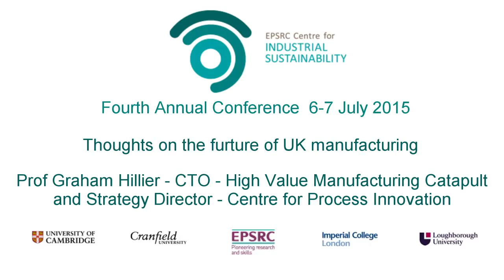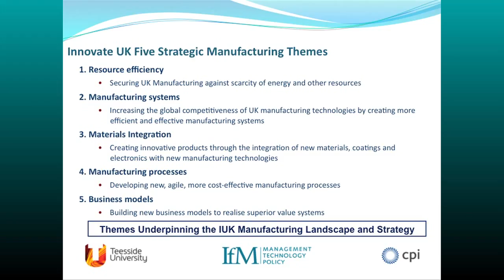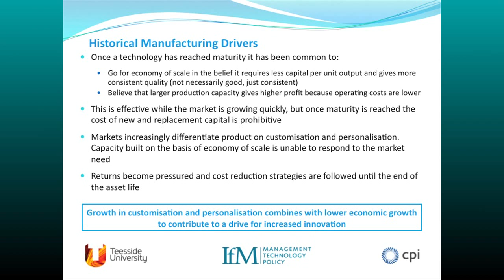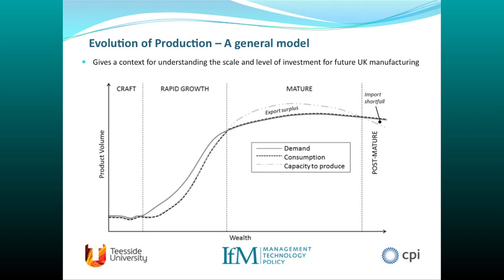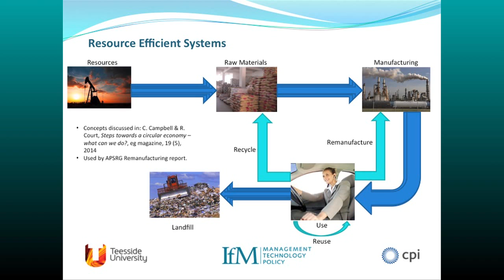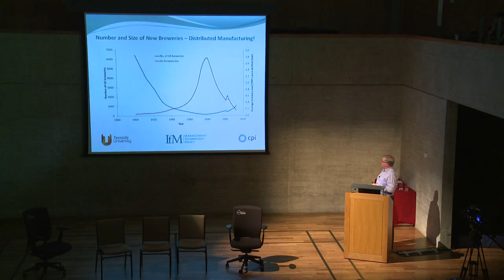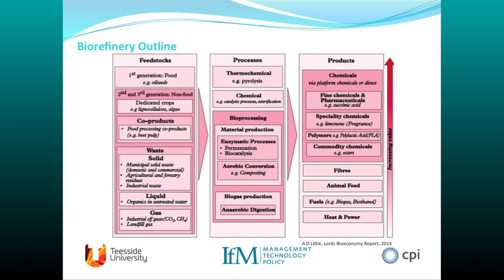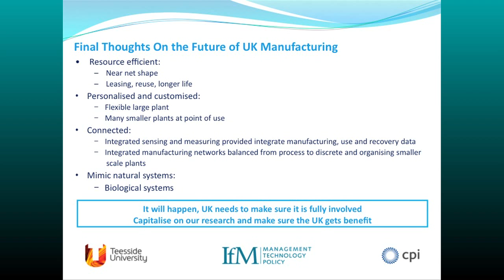Thoughts on the future of UK manufacturing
Presentation by Prof Graham Hillier, CTO of the High Value Manufacturing Catapult and Strategy Director at the Centre for Process Innovation, at the EPSRC Centre for Industrial Sustainability Fourth Annual Conference 6-7 July 2015, Cambridge.